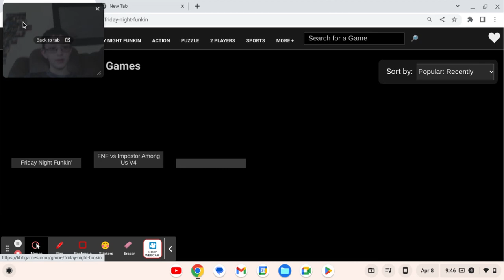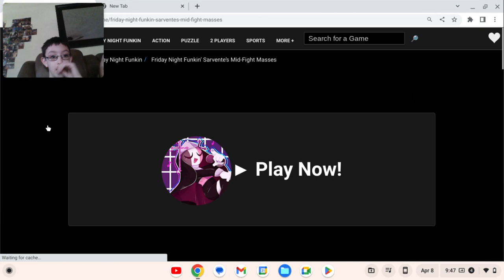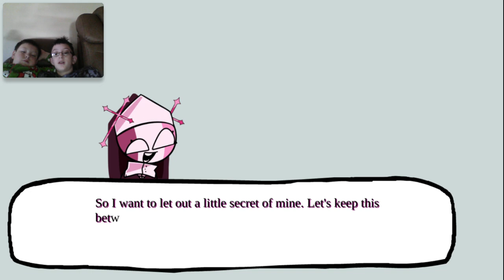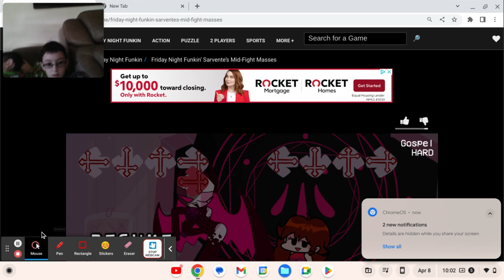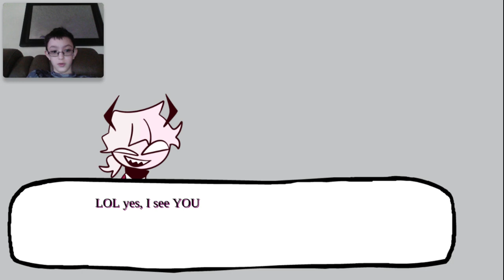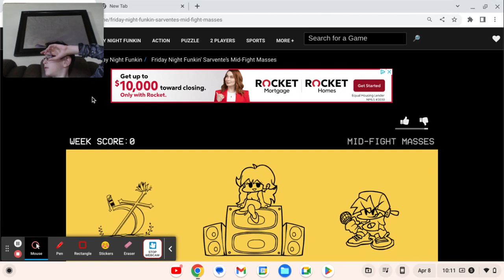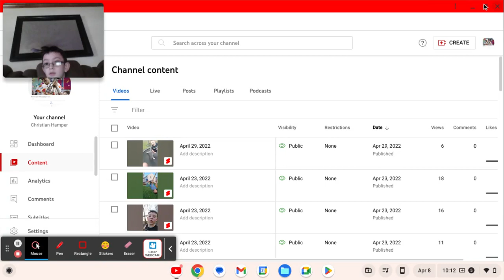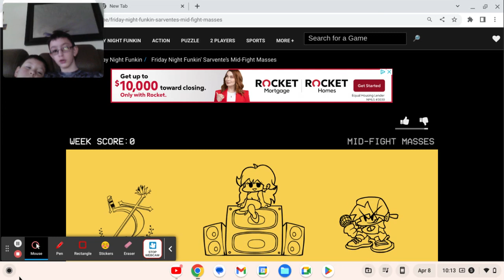My brother plays fnf mid-night masses